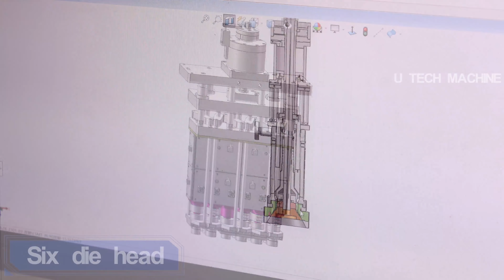die head for extrusion blow modling machine